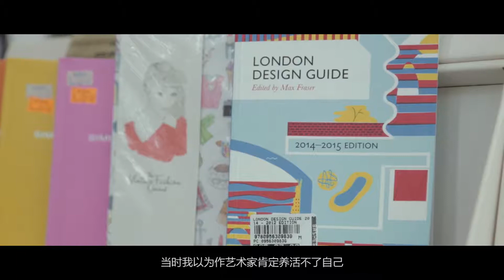GAP Remix Calvin Ho SCN 0425